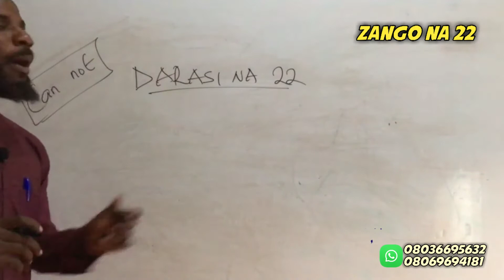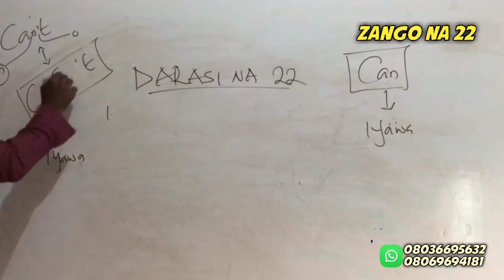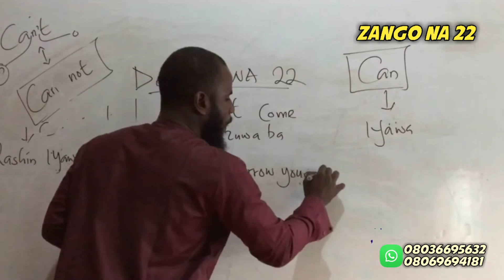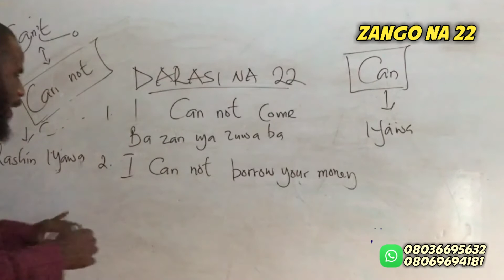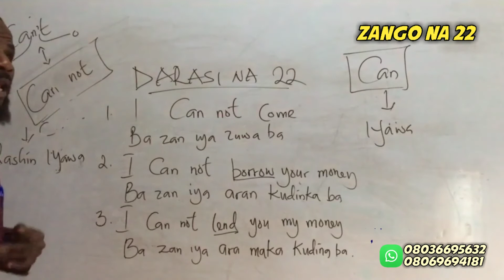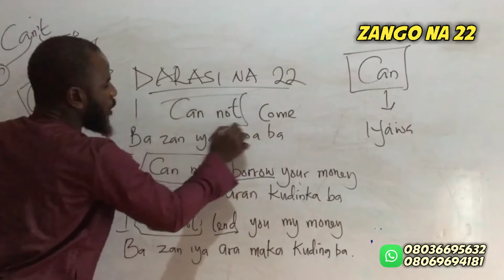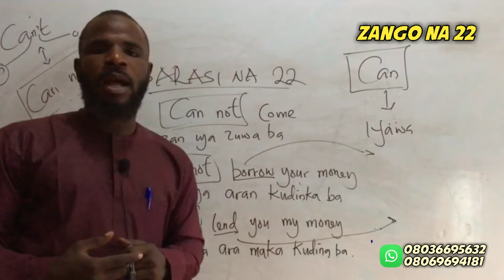TURANCI CIKIN SAUKI yanda ake amfani da kalmar cannot ko kuma can't a turanci( learn English)HD 2023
here is our wattsapp link